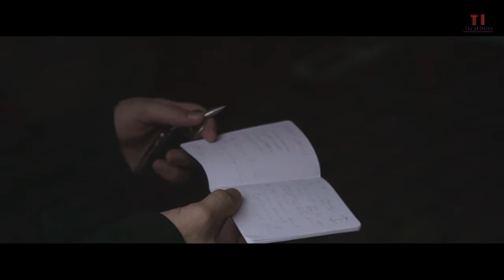The World's Smallest Pen | Inkless Pen | ForeverPen | 2021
Hello Friends,
This Video Is About The World's Smallest Pen, Inkless Pen , ForeverPen , 2021

This video Include The World's Smallest Inkless Pen, Super-tiny Inkless pen made for your keys | Built to write more than 500 pens and made from materials that last forever,.
It is not just a pen, it’s made from toughened silver so you can use the point to tear through boxes, pry open lids, and even open packets. The nib is made from a silver composite which ensures no marks or smudges on your fingers. It is designed to make a quick note, The pen leaves clearly noticeable strokes on paper, card, plastic, wood, and other surfaces.

my channel